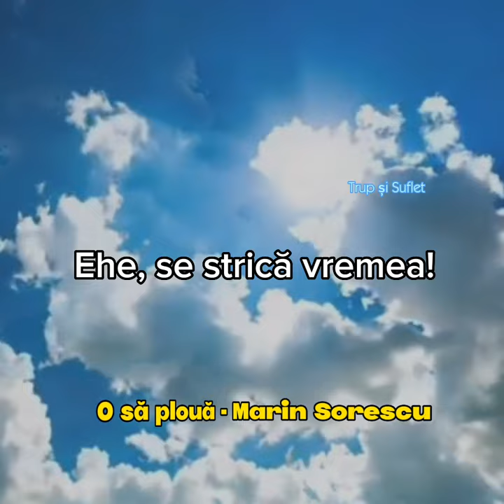Te vreau lângă mine 🩵💙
O să plouă
Își zice Dumnezeu, căscând,
Și privind la cerul fără pic de nor,
Mă cam încearcă reumatismul
De vreo patruzeci de zile și patruzeci de nopți.
Ehe, se strică vremea!

Noe, mă Noe,
Ia vino până la gard să-ți spun o vorbă.

❤️✍️ O să plouă- Marin Sorescu

Te vreau lângă mine, te iubesc, mi-e dor de tine
Trup și Suflet